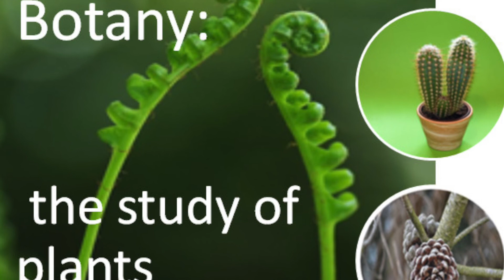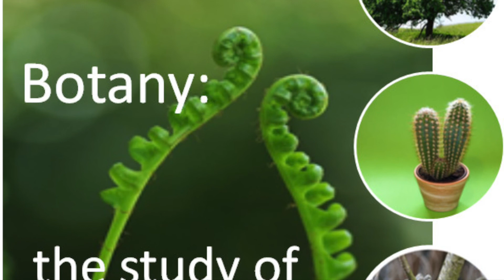Undiscovered - Jeanne Baret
In 1767, a young French servant boarded a ship and sailed around the world, collecting plants previously unknown to Western science. The ship’s crew knew the servant as “Jean,” the scrappy aide to the expedition’s botanist. But “Jean” had a secret. She was actually Jeanne Baret, a woman disguised as a man—and she was about to make botanical history.

Annie and Elah recently told this story for a live audience at On Air Fest. Here are some of the pictures from that talk.

CREDITS
Undiscovered is reported and produced by Annie Minoff and Elah Feder. Our senior editor is Christopher Intagliata. Thanks as always to the staff at Science Friday and WNYC Studios, and a big thank you to On Air Fest and Jemma Brown for giving us the chance to tell this story.